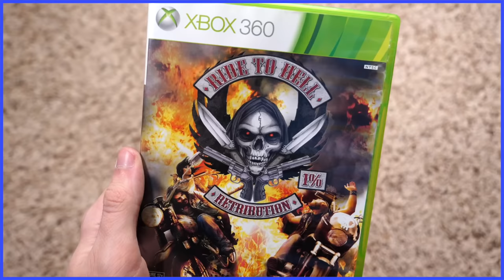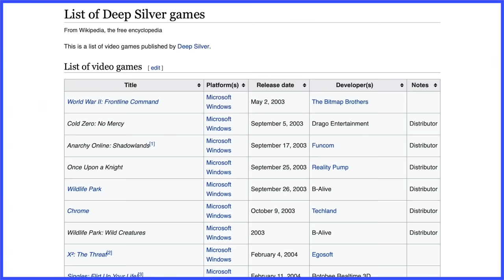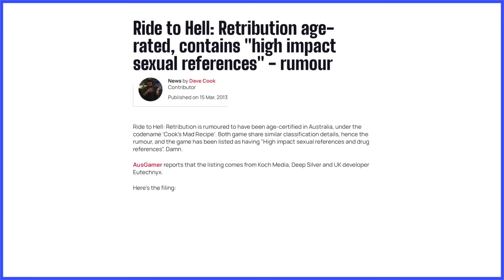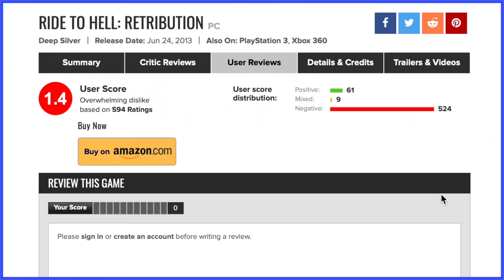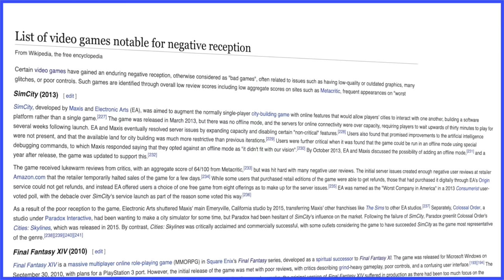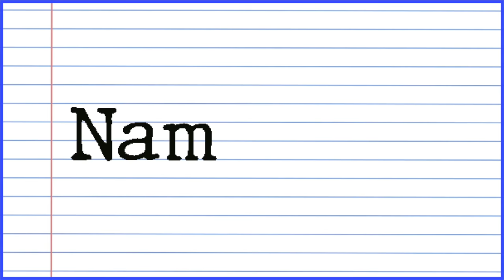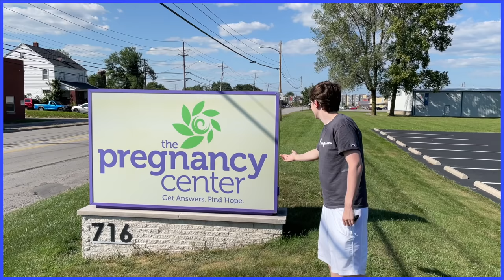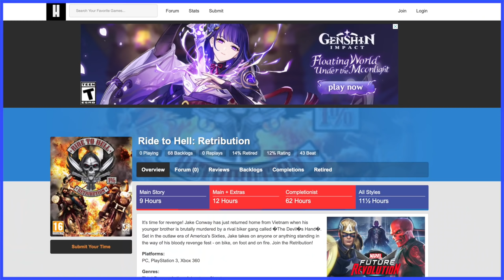Ride to Hell: Retribution | Art - Scott The Woz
Scott should just stop trying.

"World 1 Map (Super Mario Bros. 3)" from Super Mario All-Stars
"Overworld (Super Mario Bros. 3)" from Super Mario All-Stars
"Mach Rider" from Super Smash Bros. Melee
"Lava Reef Zone Act 1" from Sonic Mania
"Time of the Falling Rain" from The Legend of Zelda: A Link to the Past
"Area 1" from Blaster Master
"Funky's Fugue" from Donkey Kong Country
"Detonate" from Ride to Hell: Retribution
"Float Islands" from Kirby Super Star
"Athletic Theme" from Super Mario World 2: Yoshi's Island
"Rising Up" from Ride to Hell: Retribution
"Puzzle Plank Galaxy" from Super Mario Galaxy 2
"Slider" from Super Mario 64
"Shop (Mega Man)" from Mega Man 10
"Tanks! (Variation 1)" from Wii Play
"All Muscle" from Ride to Hell: Retribution
"Around the Ring" from Ride to Hell: Retribution
"Inside Peach's Castle" from Super Mario 64
"Sky Garden" from Donkey Kong: Jungle Beat
"Chase" from Donkey Kong Country 3 (GBA)
"Welcome to Dead End" from Ride to Hell: Retribution
"Staff Credits (Kirby's Dream Land)" from Super Smash Bros. Ultimate
"Water Ride" from McDonald's Treasure Land Adventure
"Tale of the Spirit of Money" from Yoshi Topsy-Turvy
"Monkey Watch" from Rhythm Heaven Fever
 "Block Town" from Pac-Mania
"Green Groven Zone Act 1" from Sonic 3D Blast (Sega Saturn)
"The Great Cave Offensive" from Kirby Super Star
"Coconut Mall" from Mario Kart Wii
"Lay it Down" from Ride to Hell: Retribution
"Welcome to Oceania" from Chibi-Robo! Zip Lash